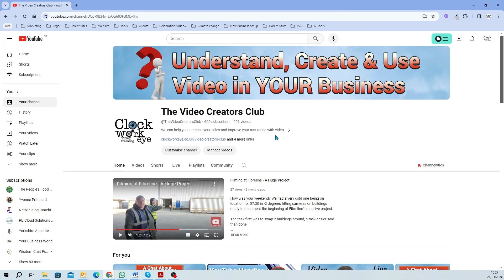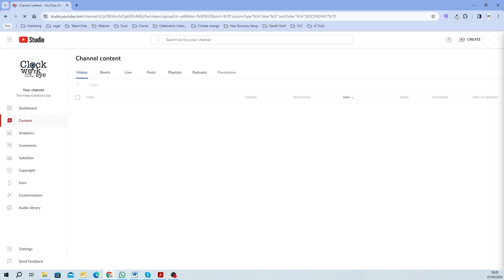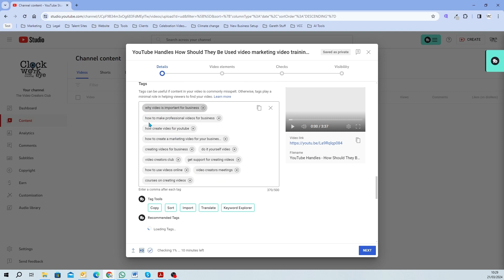Let YouTube Do The Work For You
Why are you working so hard when using YouTube?

If you set it up correctly then 90% of the work is done for you.

If you are interested I am running a YouTube workshop on the 27th of March from 2 to 4:30 that will show you how you can do this and more.

We are constantly making video content like this to help our members create and use video successfully in their businesses. For more information on the Video Creators Club

If you are a business that is looking to start utilising video as part of your marketing but don't know where to start. You might be shy or unconfident on camera or don't know what types of videos to make for your business or even what to do with the videos once you have made them, if that's the case then the Video Creators Club has everything that you need to get started with creating and using videos to improve your marketing, increase visibility and credibility and increase profits.

The Video Creators Club consists of the following:

✔ Ongoing support: Whenever you have a problem with creating videos we are there to support you.

✔ Video Tutorials: Our growing library of video tutorials hosts a load of content from uploading videos to all the different platforms, using them in mail marketing, creating subtitle files to scripting content and much more.

✔ Monthly Creators Networking: Our monthly creators meeting is where members get together to share ideas, let us know what they have been creating and what their plans are going forward.
This is a fantastic way to meet other business owners and support each other.

✔ Training: Learn How to Create & Edit Videos. Our courses teach you how to create and edit video content.

⭐ Creating Videos Using Your Phone
⭐ A Beginners Guide to Video Editing
⭐ Creating Courses
⭐ Creating Videos Using OBS Studio